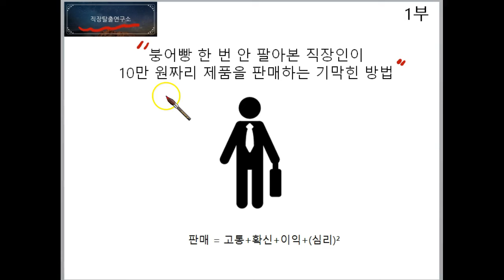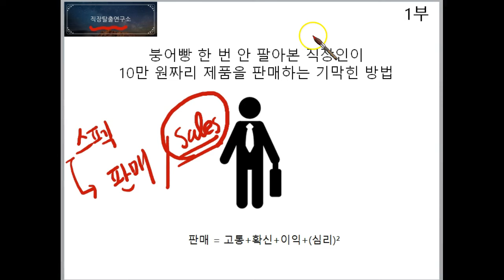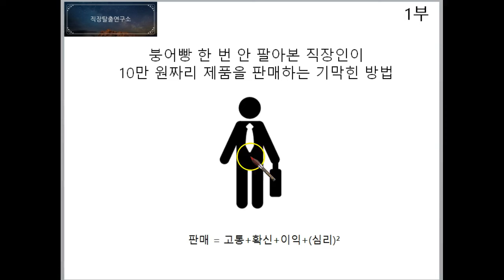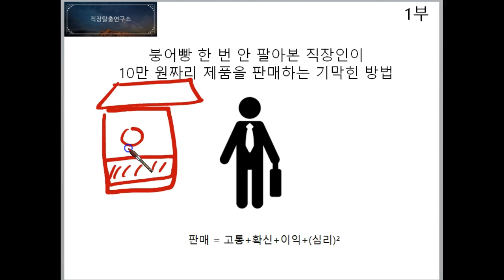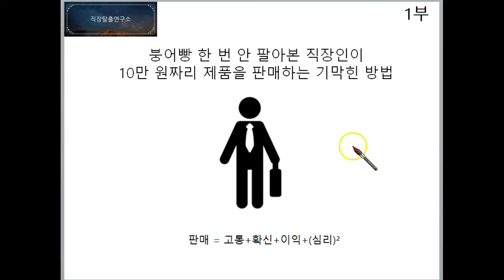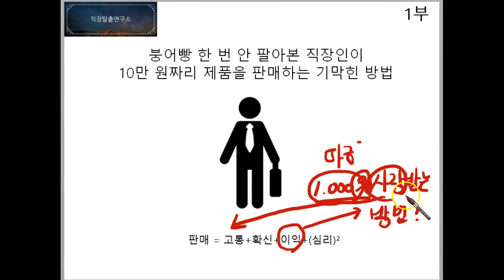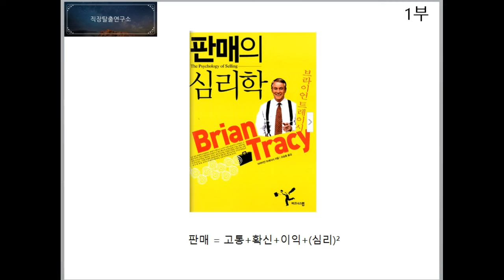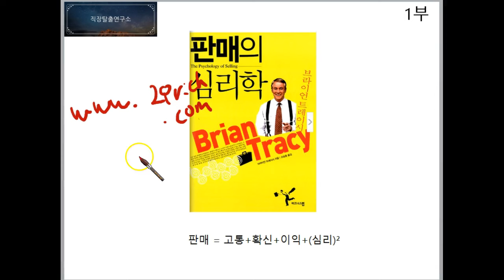1인기업_붕어빵 한번 안 팔아본 직장인이 10만원짜리 제품을 판매하는 기막힌 방법_투잡,세일즈,마케팅,1인창업